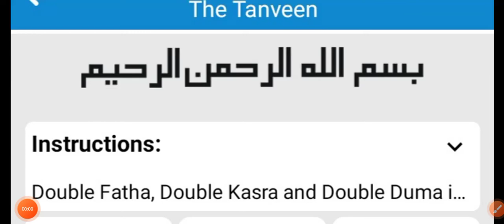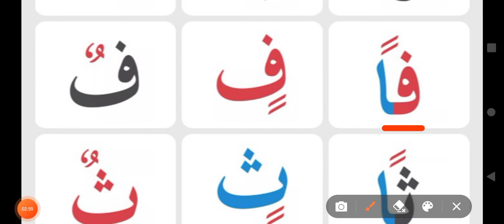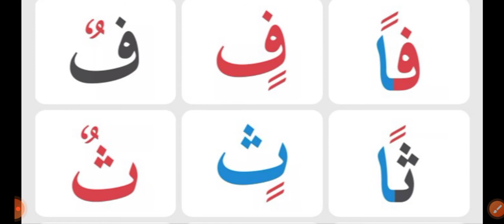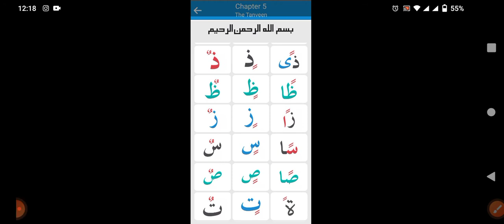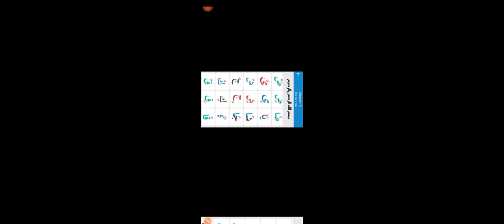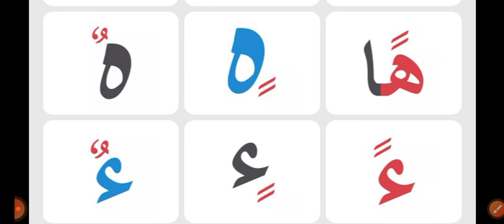norani Qaida English.lesson 5 the tanwen .double fatha,kasrah dumah.how to learn Quran easily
norani Qaida English.this lesson is about tanween .double fatha